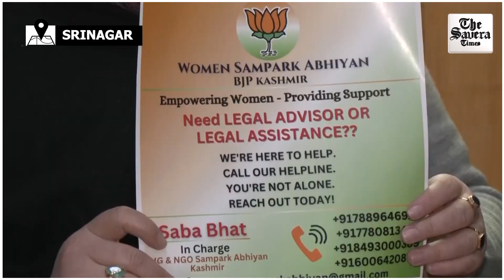Sampark Abhiyan campaign for women in Srinagar ahead of PM’s visit